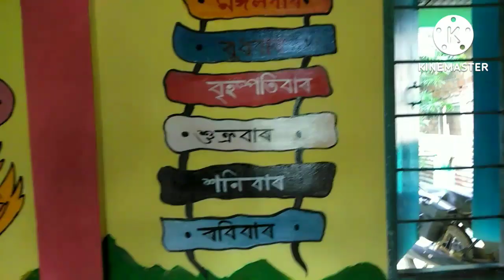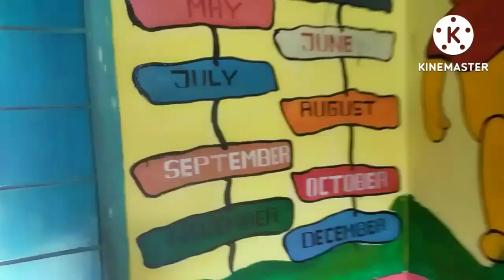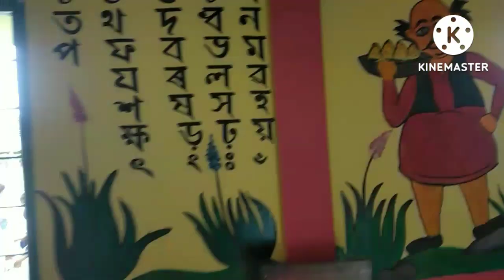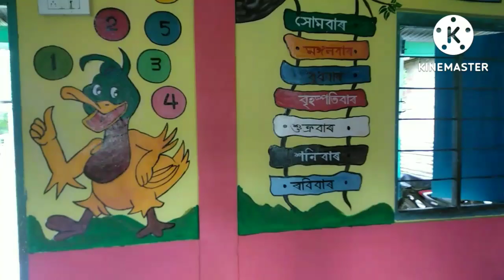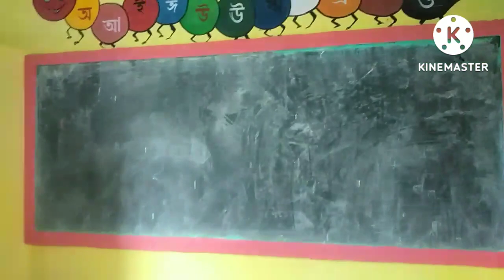Part 2#wall painting# ranaima Lp school#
Part 2 Wall painting enjoy the video